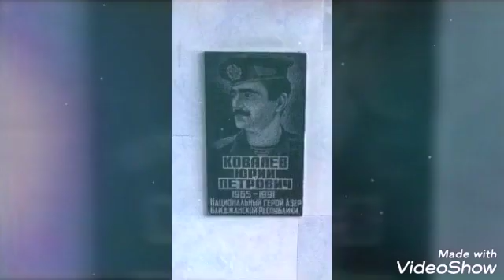30 Ekim 2019